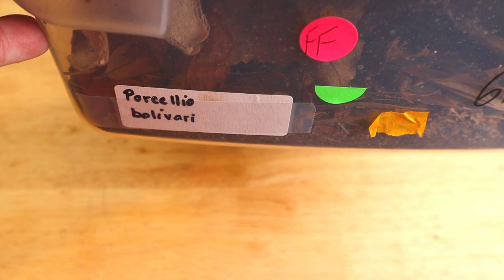Porcellio bolivari | King of Isopods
Who's #1?  Which isopod is the King of Isopods?   In this video, I self proclaim Porcellio bolivari to be the Best Isopod... the King of isopods.   There are many criteria to use to determine the King.  However, Porcellio bolivari is MY personal favorite.   As well, I will include tips to help you keep your Porcellio bolivari better AND may even get these temperamental isopods to breed.   So watch to see why I list Porcellio bolivari as the King of Isopods (for me)